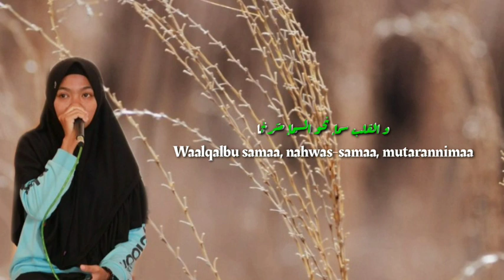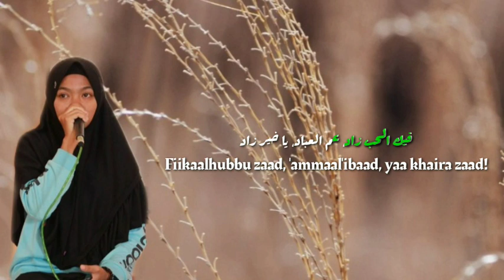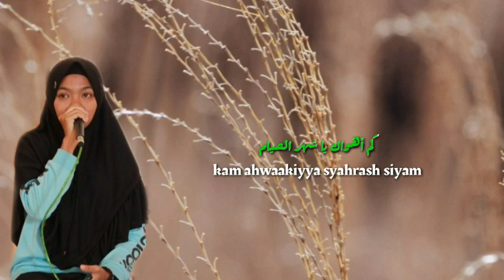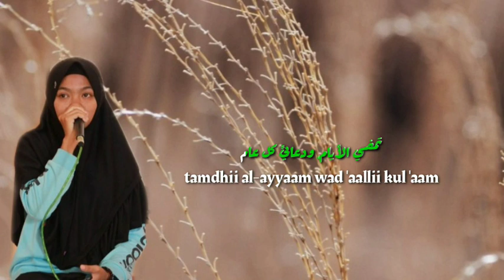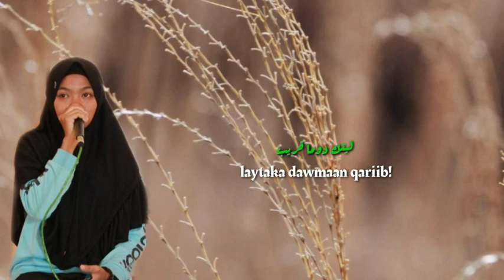Maher Zein - Ramadhan (Cover Sulis) Versi Lirik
Kami segenap keluarga besar HMJ IAT Walisongo mengucapkan selamat menunaikan ibadah puasa Ramadhan bagi yang menjalankan. dan perbanyak ibadah di bulan Ramadhan, semoga virus yang sedang melanda negara kita cepat Berlalu. Virus corona tak akan menghalangi kita untuk tetap melaksanakan puasa dan ibadah.